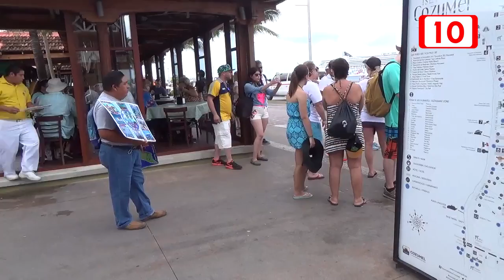Regidores solucionan conflicto de rentadoras y comisionistas